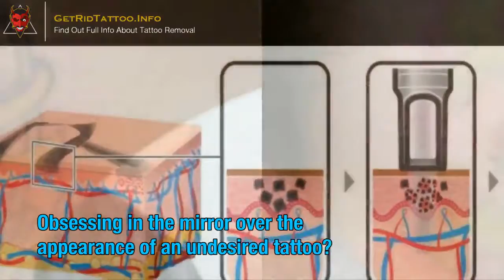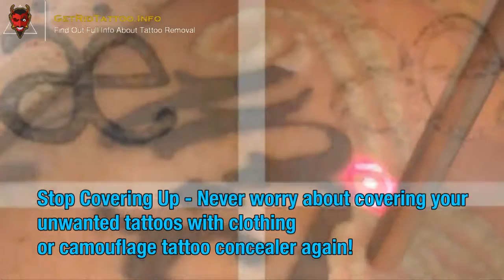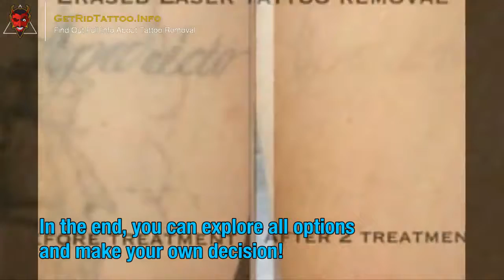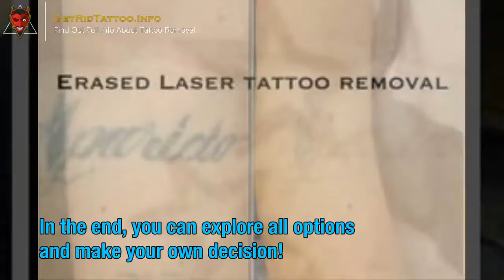Tattoo Removal Places Near Me – All you need to learn about tattoo removing.